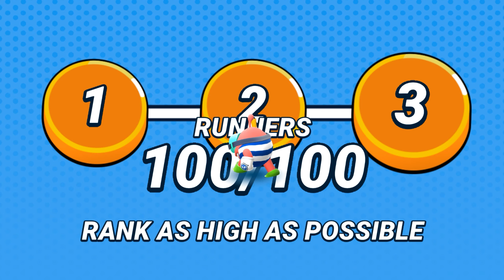Om Nom Run game – 100 players Run part 12 ! With Character customization